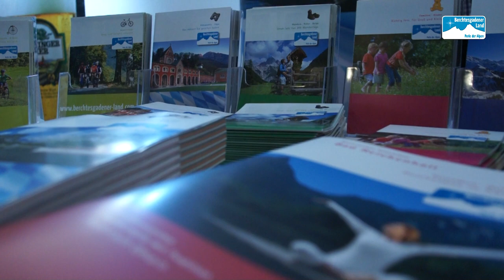Gastgeberstammtisch der BGLT in Teisendorf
Der erste Gastgeberstammtisch des Jahres 2012 fand im Poststall der Privatbrauerei Wieninger in Teisendorf statt. Wie jedes Jahr hat die Berchtesgadener Land Tourismus GmbH alle Vermieter des Berchtesgadener Landes zu dieser Veranstaltung eingeladen, um Informationen auszutauschen.